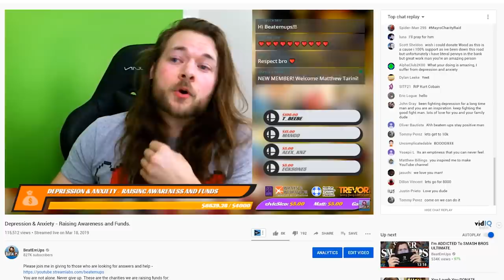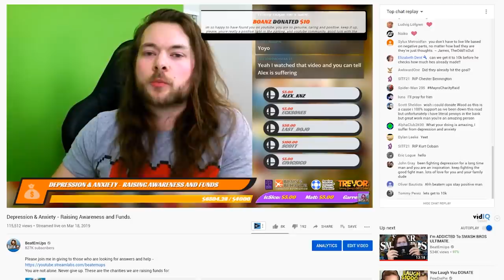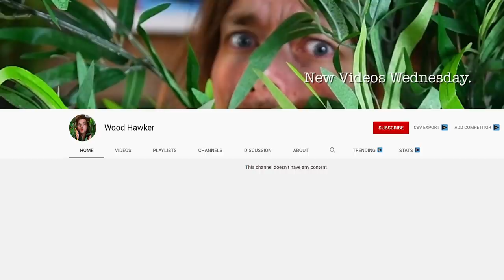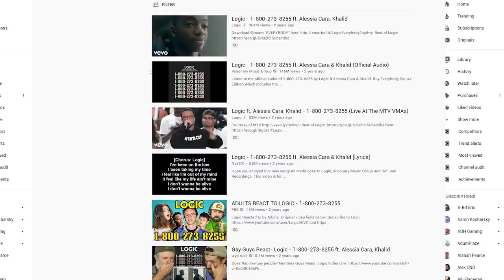I need your help, again.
The Next Depression, Anxiety & Mental Health Awareness Stream will be held on this channel on May 8th and dedicated to Etika. / Revenue from this video will be donated. New Channel

You are not alone. Never give up. Charity Stream on Monday. These are the charities we will be raising funds

Please join me in giving to those who are looking for answers and help.

List Of International Suicide Hotlines.

Australia: 131114

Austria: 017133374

Belgium: 106

Bosnia & Herzegovina: 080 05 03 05

Botswana: 3911270

Brazil: 188 for the CVV National Association

Canada: 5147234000 (Montreal); 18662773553 (outside Montreal)

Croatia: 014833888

Egypt: 7621602

Estonia: 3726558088; in Russian 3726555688

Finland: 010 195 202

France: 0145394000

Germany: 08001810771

Holland: 09000767

Hungary: 116123

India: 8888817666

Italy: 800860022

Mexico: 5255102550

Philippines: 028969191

Poland: 5270000

Portugal: 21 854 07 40/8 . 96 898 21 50

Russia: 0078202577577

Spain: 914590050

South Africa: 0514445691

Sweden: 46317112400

Switzerland: 143

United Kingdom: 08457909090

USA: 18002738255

Veterans' Crisis Line: 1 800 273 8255/ text 838255